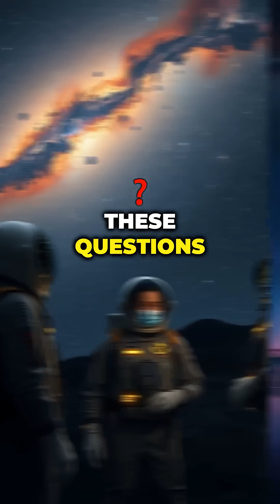Cosmic Mystery Unveiled!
Astronomers discover a 10-billion-light-year structure that challenges everything we know about the universe!